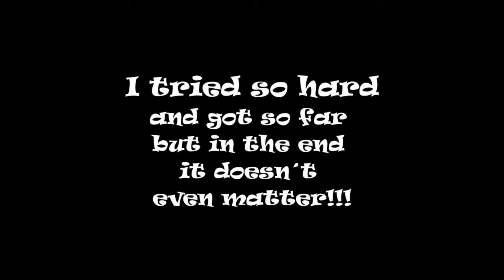In The End Halo 5 Montage by SaLaMi